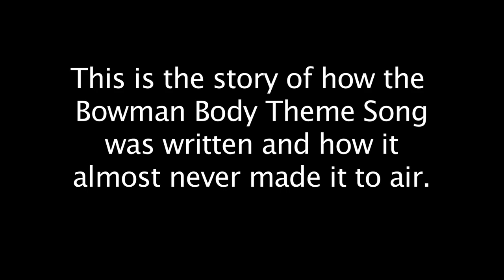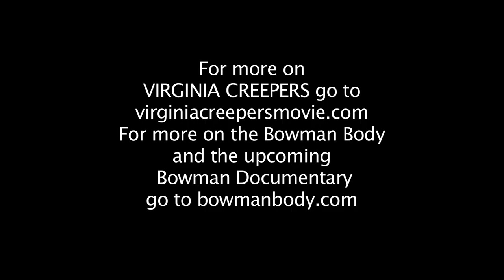The Origin of the Bowman Body Theme Song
From the documentary, VIRGINIA CREEPERS: This clip tells the story behind the theme song that played each week on stations across Virginia on the various shows hosted by The Bowman Body, aka Bill Bowman.  Writer Don Harmon explains that the night before the first airing of the song, an altercation broke out between a bandmate's wife and another's girl friend bringing things to a screeching halt.  Harmon pulled together some other musicians at the last minute to make the appearance.